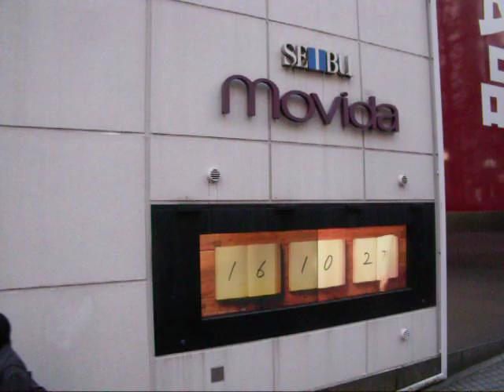ＮＨＫ→渋谷のＮＨＫ20191225クリスマス イルミネーション640x480を歩いてみたDSCF5076